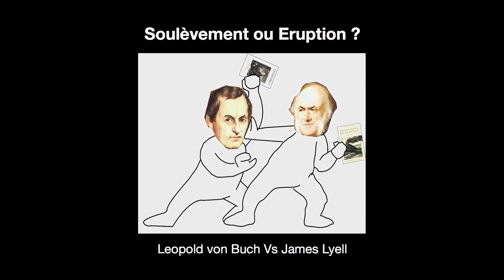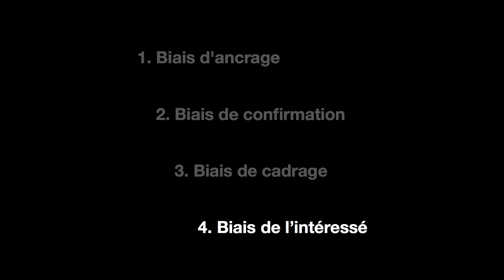Put yourself in my shoe | Benjamin van WYK de VRIES | TEDxClermont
Nous sommes souvent piégés par nos préjugés, nos réflexes psychologiques et nos biais cognitifs. Dans le cadre de sa recherche scientifique sur les volcans, Benjamin a redécouvert une explication scientifique vieille de 200 ans qui avait été sacrifiée sur l’autel des biais humains. / We are often trapped by our prejudices, our psychological reflexes and our cognitive biases. As part of his scientific research on volcanoes, Benjamin re-discovered a scientific explanation that was 200 years old and that had been sacrificed on the altar of human biases.

Filmé lors / Filmed at TEDxClermont, Clermont-Ferrand, Auvergne, France, 17/10/2015.

Benjamin van Wyk de Vries, anglais d’origine, vit en France depuis 17 ans. Il est professeur de Volcanologie au Laboratoire Magmas et Volcans à l’Université Blaise Pascal. Il collabore avec des spécialistes au monde entier. Ses recherches récentes s’étendent de Gergovie, à la Chaîne des Puys, jusqu’à la planète Mars. Il est actuellement détaché partiellement au projet "Chaîne des Puys Faille de Limagne" - la candidature au Patrimoine Mondial de l’UNESCO. / Benjamin van Wyk de Vries is English and has been living in France for 17 years. He is a professor of volcanology at the Magma & Volcano Laboratory at the University Blaise Pascal in Clermont-Ferrand. He collaborates with experts worldwide. His recent research range from Gergovie to the Chaîne des Puy and to planet Mars. He is currently assigned to the project "Chaîne des Puys Limagne Fault" - the nomination to the UNESCO World Heritage Site.